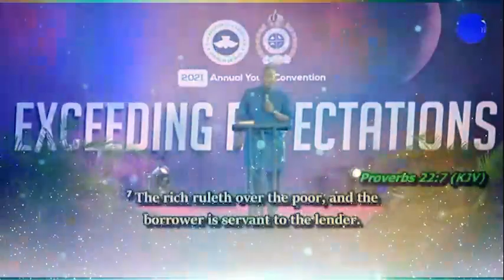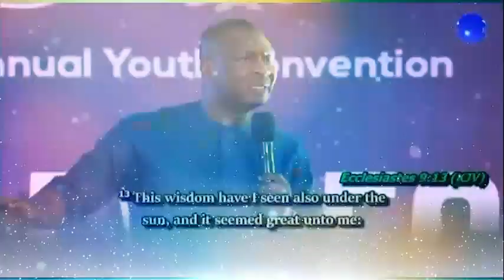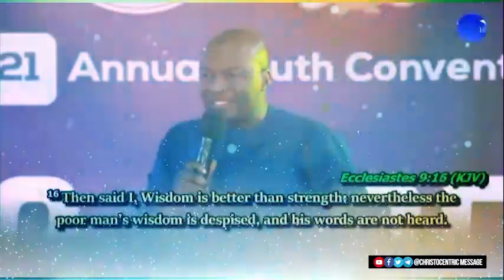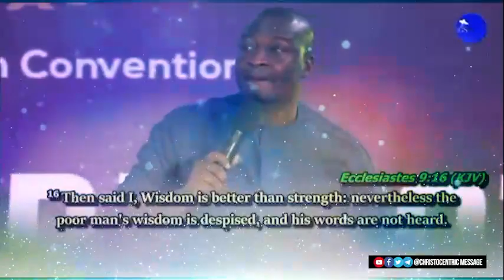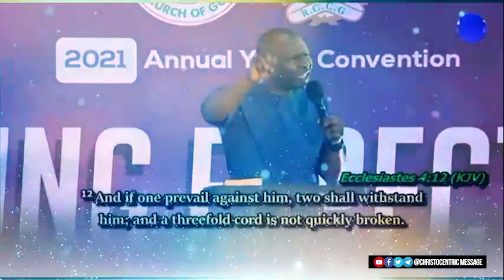[SIMPLE] A WORD TO THE WISE IS ENOUGH - Apostle Joshua Selman 2022